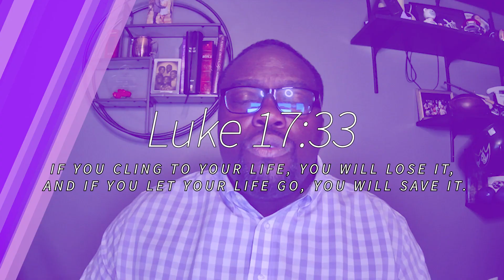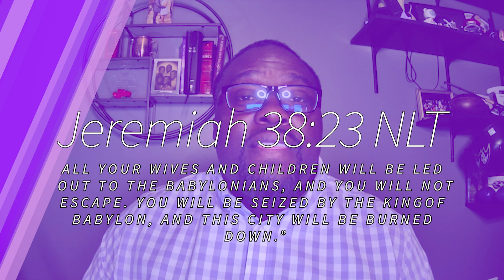Sunday School Lesson - May 16, 2021 - Jeremiah: The Suffering Preacher of Doom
International Sunday School Lesson titled "Jeremiah: The Suffering Preacher of Doom"  presented by Minister Adam
Jeremiah 38:14-23
"The Consequences of Giving Challenging Advice"

Boyd’s Commentary
Townsend Press Internation Commentary

OUR CALL
We are a Virtual Ministry spreading the gospel of CHRIST through LIFE APPLICATION: Bible Study, Sunday School lessons, Word-studies, Sermons, OUTREACH, and any others means as led by the SPIRIT of the ALMIGHTY GOD.   In our efforts, we attempt to provide accurate biblical insights and information.  We seek no accolades; just to do the WILL OF GOD in that HIS WORD and HIS Message may touch a life in order to bring one to a closer relationship with HIM.  It is our desire that GOD may use this ministry as a platform to touch a life that will in-term do a powerful work in HIS HOLY NAME.

OUR DEDICATION:
We dedicate our efforts and ministry to GOD for HIM to do as HE pleases.  May our efforts bring glory to HIS HOLY and RIGHTEOUS NAME. We only ask that our HEAVENLY FATHER use us and this ministry as HE sees fit. We ask this to be according to the HOLY WILL FATHER and not our own. We pray our teaching and preaching are a blessing to the hearers and doers of GOD'S Holy Word.  As we first and foremost pray our efforts to please our Heavenly FATHER and then next you.  If our efforts have pleased you, help us get the word out by simply sharing these teachings and/or preaching with others who need to hear a word. May the LORD bless you and keep you now and forevermore.